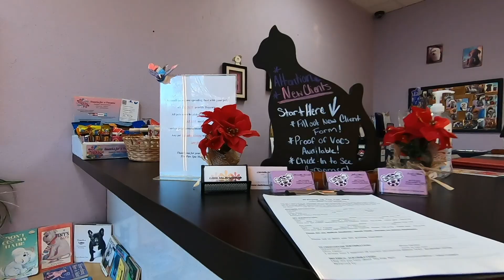Blue Blue Christmas Groom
Blue is Full of Personality and Full of Hair!

Join Blue and I at The Paw Spa

Happy Holidays Y'all!